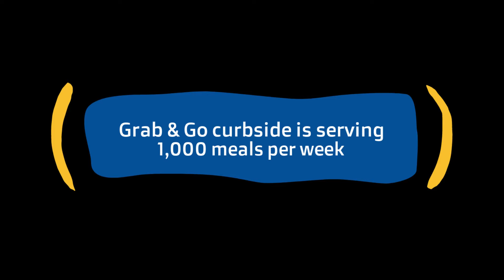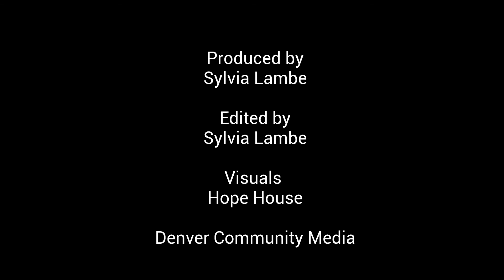Hope House Colorado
A non-profit organization serving teen-age moms across the Denver metro area. Produced by DCM member Sylvia Lambe.